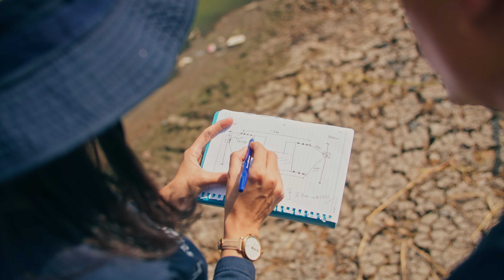Plastic Fischer - Adopt a TrashBoom Video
Find out more about their projects and missions @plasticfischer